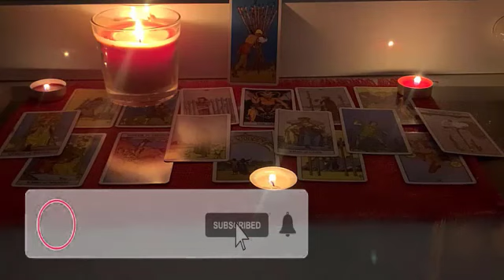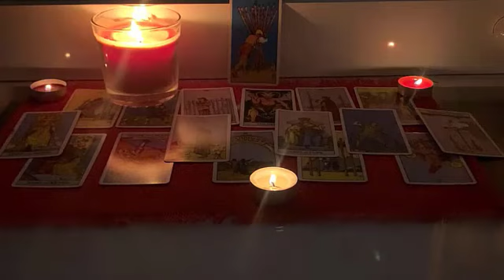CAPRICORN ♑️ THIS PERSON DIDN’T EXPECT TO FALL SO HARD FOR YOU, THEY WANT TO TELL YOU! DECEMBER 2022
Capricorn, Aries, Cancer, Aquarius, Gemini, Leo, Libra, Pisces, Sagittarius, Scorpio, Taurus, Virgo, Scorpio ,Horoscope,September 2022

Capricorn Love
Capricorn 2022
Capricorn today
Capricorn  November